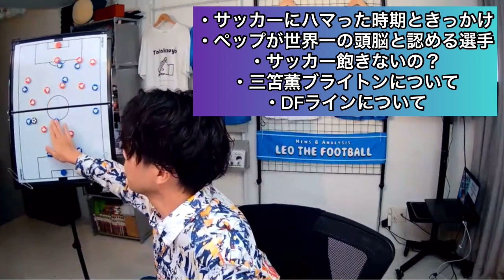【悲報】レオザ、サッカーに飽きていた